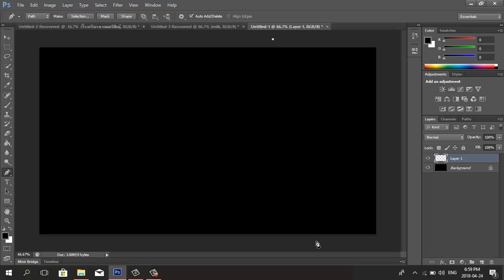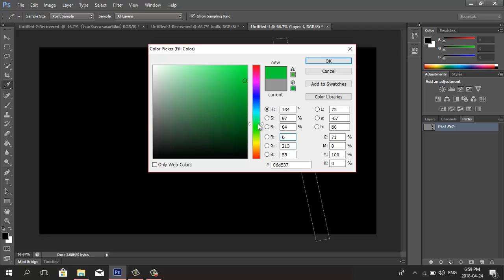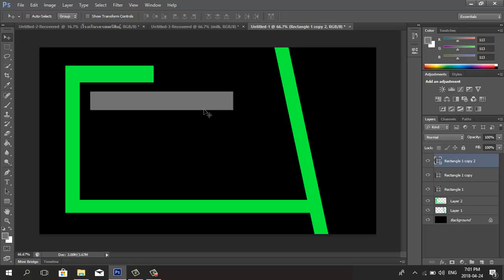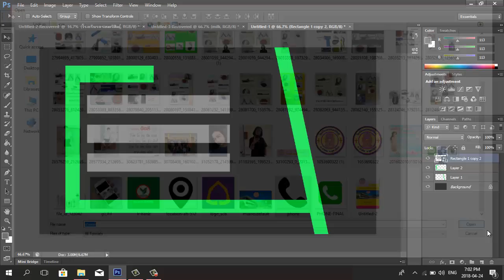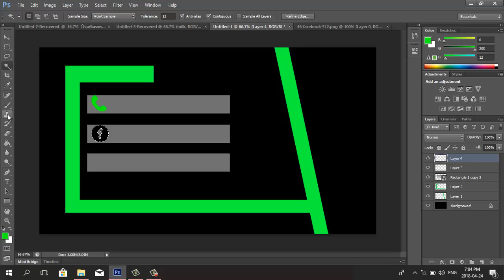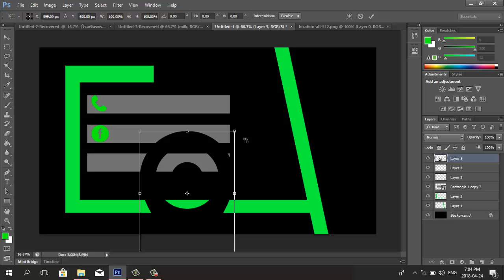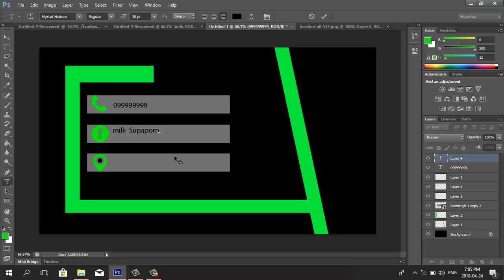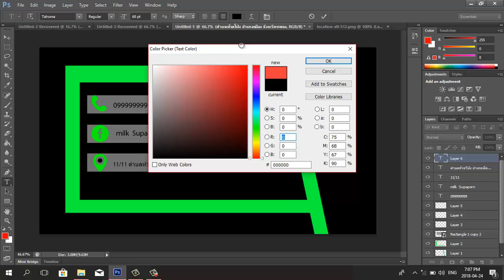EP.12 | ออกแบบนามบัตรโดยโปรแกรม Adobe Photoshop CS6